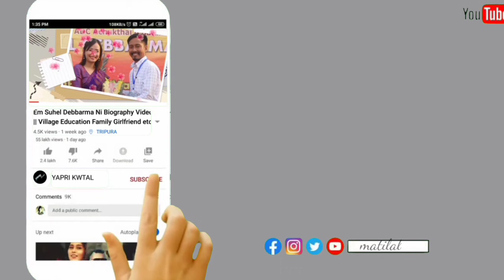Rina Debbarma ( BOROK NAIMUNG ) YT Channel Owner Ni LIFESTYLE VIDEO || Village Education etc.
1. Real Name
2. Nick Name
3. DOB
4. Village
5. Edu
6. Height
7. Weight
8. Hobbies
9. Favourite
10. Religion
11. Occupation
12. Family etc.